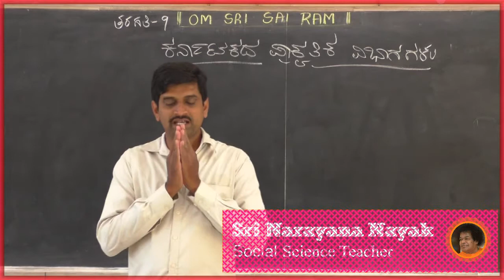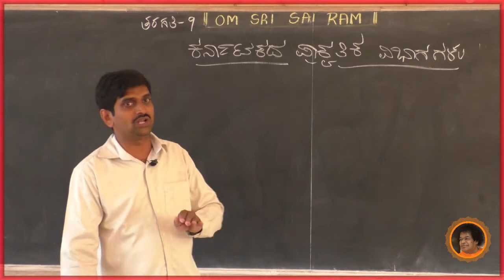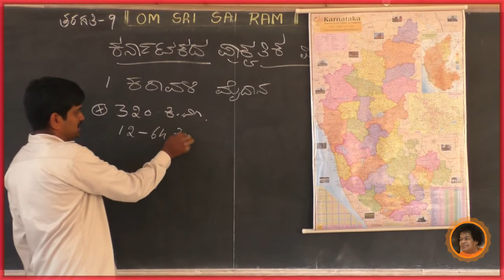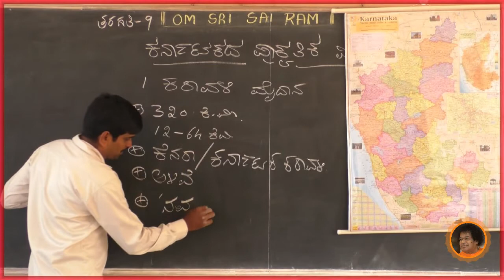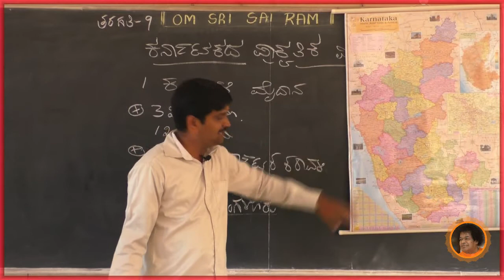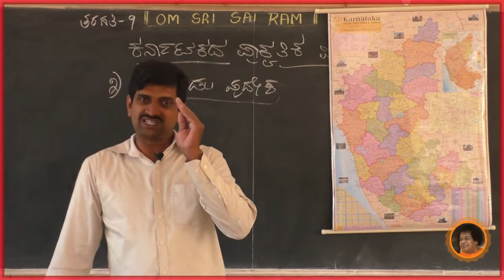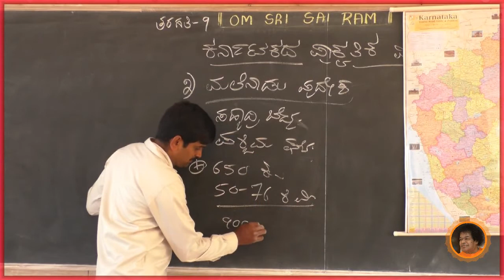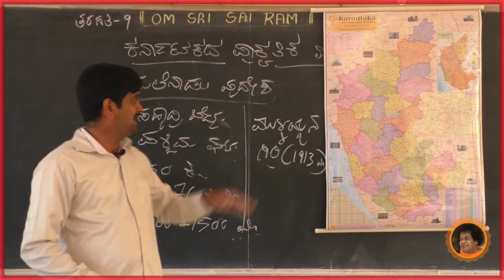SSSLS HS, Alike - 9th social - ಕರ್ನಾಟಕದ ಪ್ರಾಕೃತಿಕ ವಿಭಾಗಗಳು[1] - By Narayana Nayak